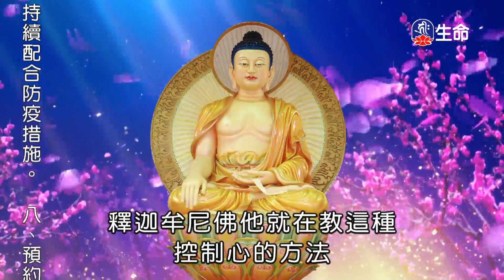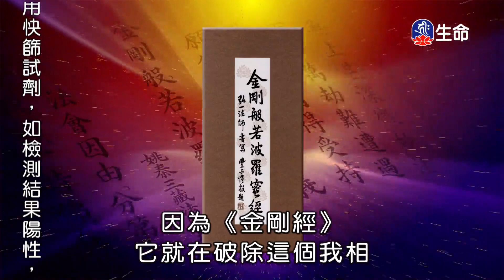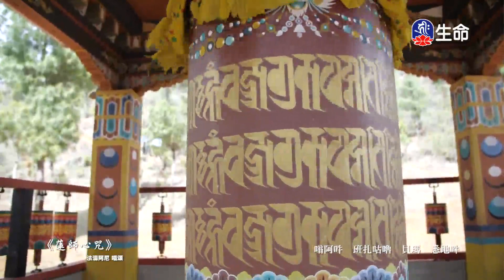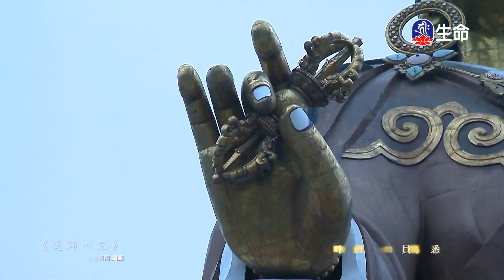心是生命的主人_海濤法師般若講座(國台)_(lifetv_20211003_18：00)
海濤法師般若講座(國台)_心是生命的主人